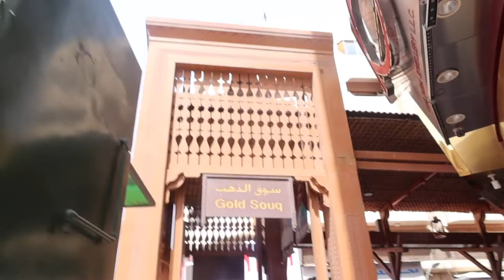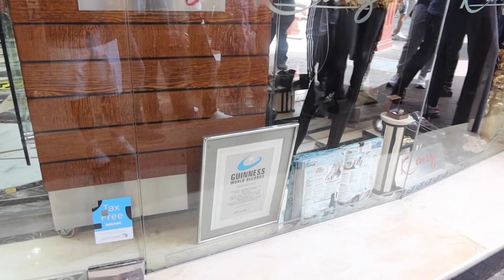Filipinos go to the Gold Souk Markets | UAE Dubai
This video is a short vlog when I was going to Gold Souk in Dubai, basically a bunch of markets that sell gold and various other items.